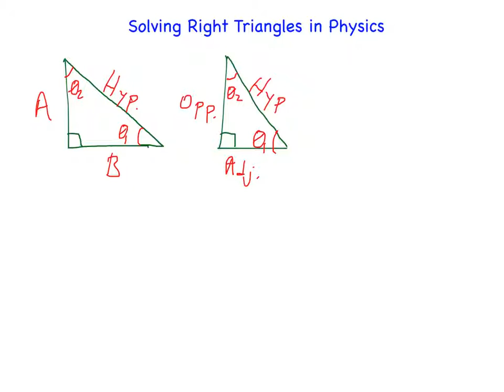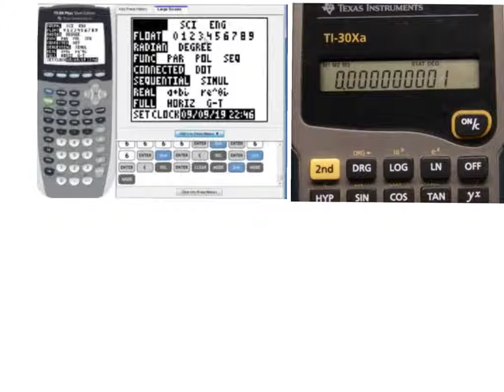SOH CAH TOA Part 1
An introductory concept in physics.  Basic trigonometric functions.